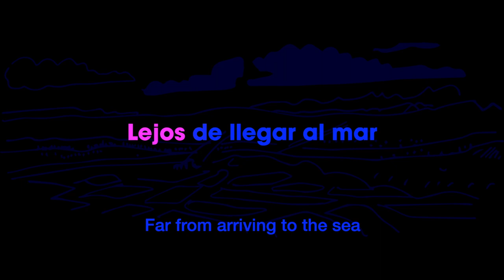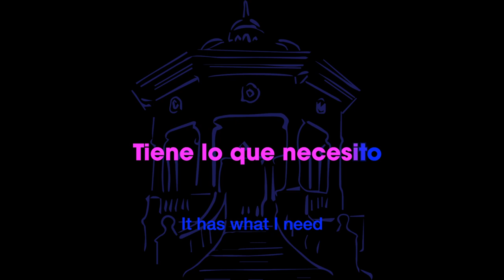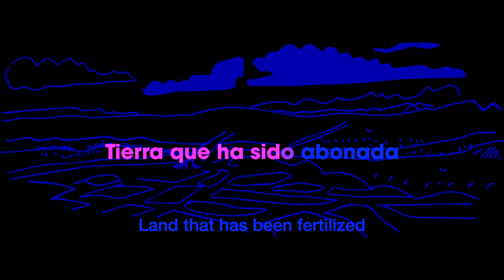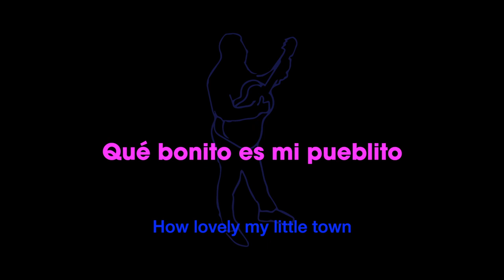MI PUEBLITO EN LA CIUDAD By/Por Cesar Castro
"Mi Pueblito en la Ciudad" [My Little Town in the City] is one of 10 songs commissioned for Sounds of California: Boyle Heights. Sounds of California: Boyle Heights is a project of the Alliance for California Traditional Arts in collaboration with the Community Power Collective, the Smithsonian Center for Folklife and Cultural Heritage, Radio Bilingüe and local residents to record, compose, present, and archive the local soundscape, focusing on themes of anti-displacement and belonging.

Rola del Día and the The Sounds of California: Boyle Heights project are supported by the California Arts Council and California Humanities.

"Mi Pueblito en la Ciudad" es una de las 10 canciones encargadas para Sonidos de California: Boyle Heights. Sonidos de California Boyle Heights es un proyecto de la Alianza para las Artes Tradicionales en California en colaboración con el Colectivo Poder Comunitario, el Smithsonian Center for Folklife and Cultural Heritage, Radio Bilingüe y residentes locales para componer, presentar, y archivar el paisaje sonoro local, enfocando en temas de anti-desplazamiento y pertenencia.

Rola del Día y el proyecto Sonidos de California: Boyle Heights tienen el apoyo del California Arts Council y California Humanities.